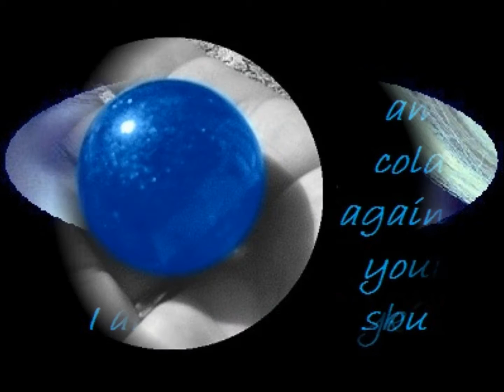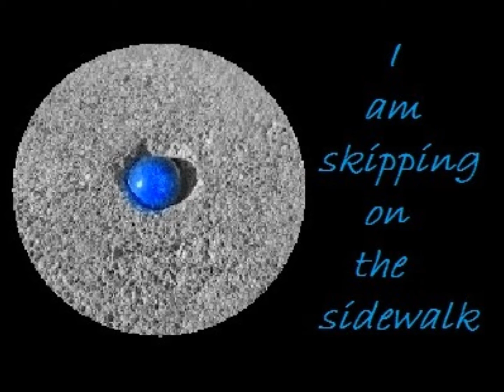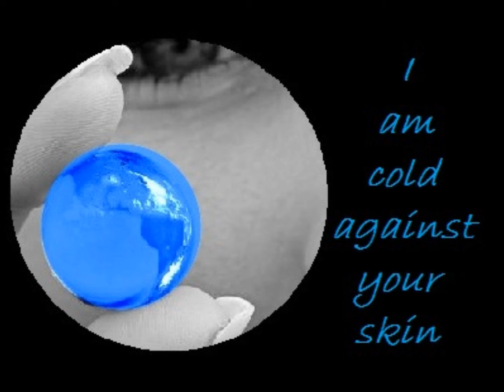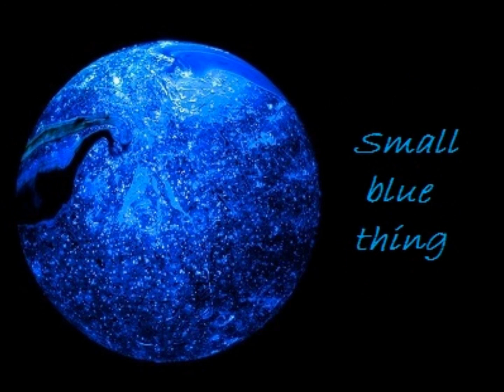Small Blue Thing - Suzanne Vega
Cool song with lyrics.